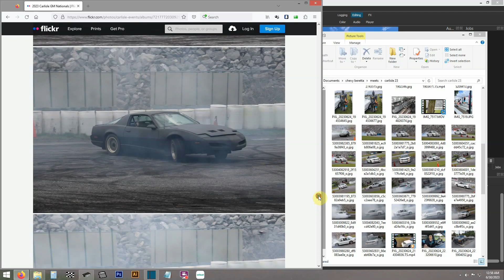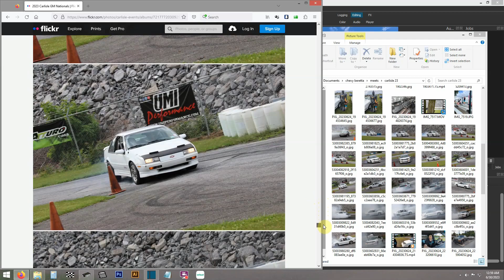Carlisle GM Nationals 2023 - Beretta LSswap burnout competition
Took the (kinda) finished Beretta LS swap to Carlisle for the GM Nationals and entered the burnout contest. It was a handful and I looked really dumb trying to do some donuts for the first time. But it was fun (and humid) and lots of people really liked the car. I took 4th out of 4 at the car show in my Beretta/Citation class and 2nd out of 2 at the donut contest. Lol